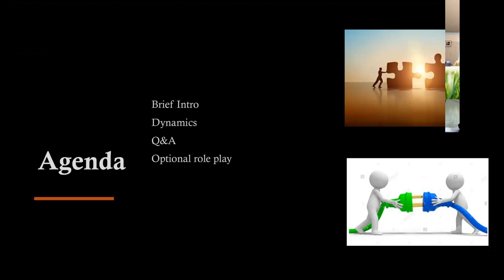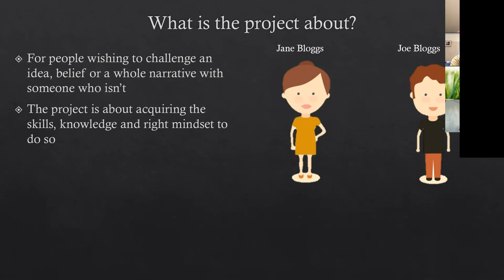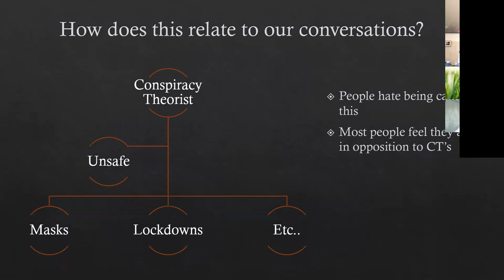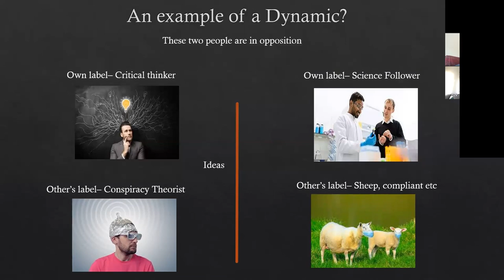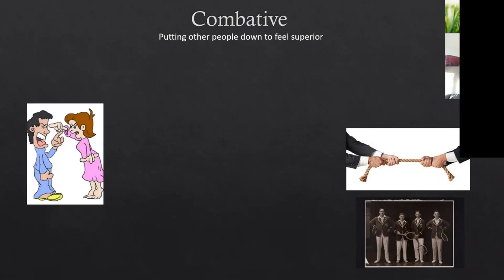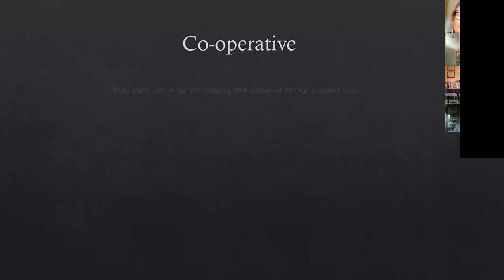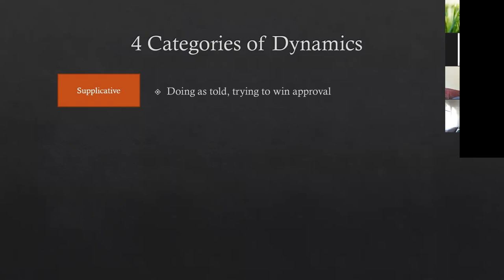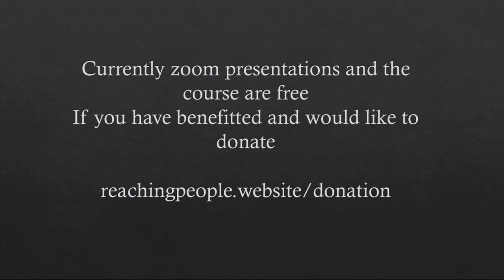Dynamics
In this video we look at conversational dynamics and their importance.